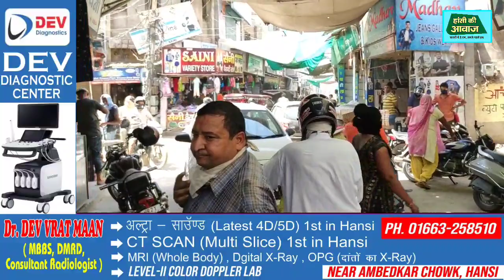दुकानदारों ने तो किया प्रशासन के रूल का पालन लेकिन जाम की स्थिति बरकरार Live प्रशासन fail....